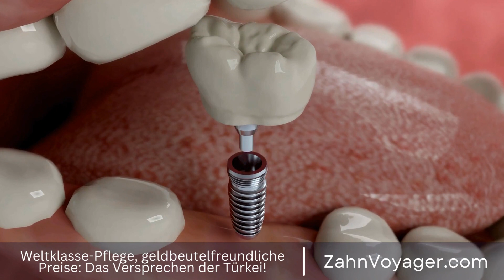5 Tipps für langanhaltend weiße Zähne - Wie kann ich meine Zahnaufhellungsergebnisse maximieren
Zahnaufhellung ist eine beliebte kosmetische Behandlung, die dazu dient, Verfärbungen und Flecken von den Zähnen zu entfernen und ein strahlendes Lächeln zu erzielen. Viele Menschen fragen sich, wie lange die Ergebnisse der Zahnaufhellung halten und ob es möglich ist, sie dauerhaft aufrechtzuerhalten. In diesem Video werden wir uns genauer mit diesem Thema befassen und einige Tipps geben, wie Sie Ihre aufgehellten Zähne länger strahlend halten können. Zahnaufhellung, kosmetische Behandlung, Verfärbungen, Flecken, strahlendes Lächeln, Ergebnisse,